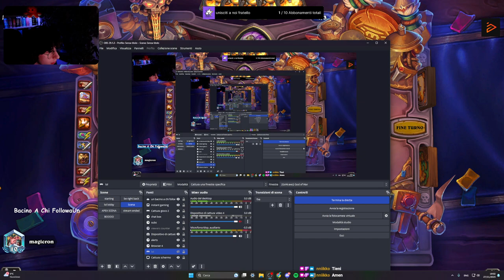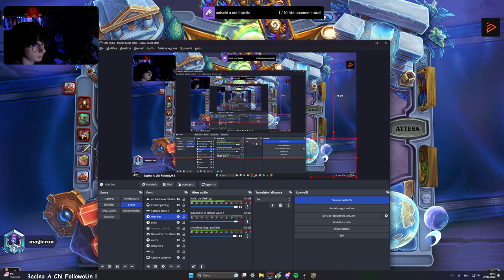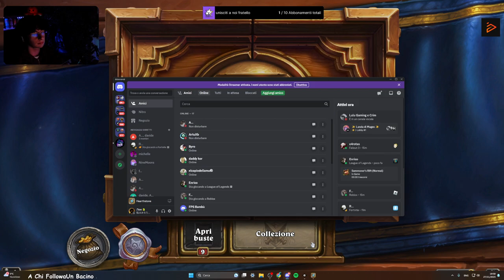ECCEZIONALI WINS DAL RENO DRAGON DRUID!!!🚗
SSSSignori oggi vi porto il Reno Druid nella sua versione drago piu bello di sempre.
E qua la lista pazza:
AAECAcKPBATMoAXooAW/9wWzmQYN9p8E958Et7ME9N0E9d0E3aAF36AF4KAFwaEF38MFrZkGrpkGr5kGAAA=